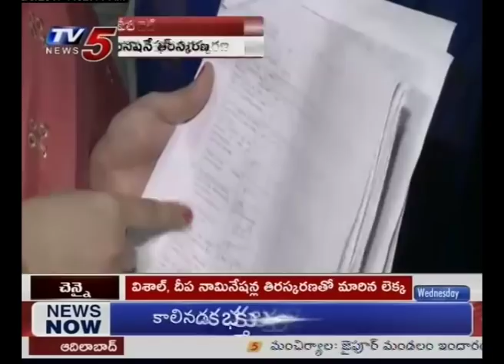Vishal Releases Audio Evidence Threatened By AIADMK Leader | TV5 News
Vishal Releases Audio Evidence Threatened By AIADMK Leader